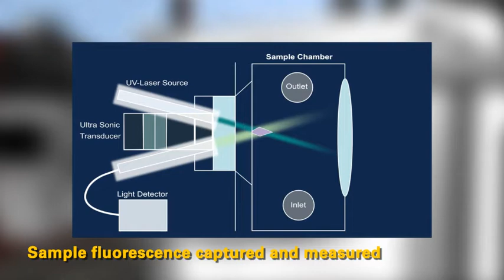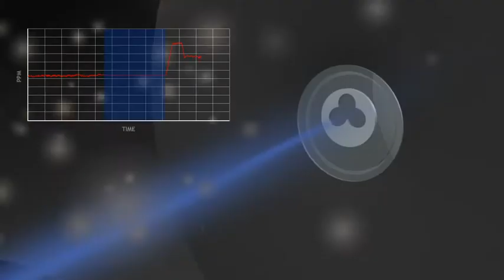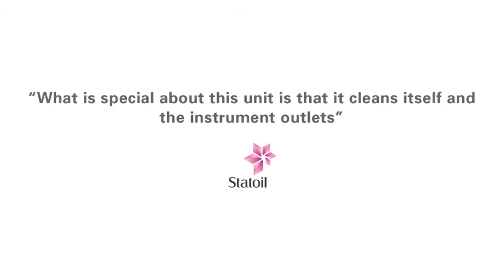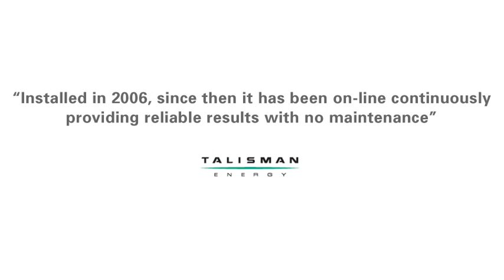Advanced Sensors Ltd - OIW Overview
See the worlds best Oil in Water analyzer from Advanced Sensors Ltd. This Demo video provides an overview of both the EX Series (Side Stream Analyzer) and the EX P Series (In-Line Probe Anaylzer).